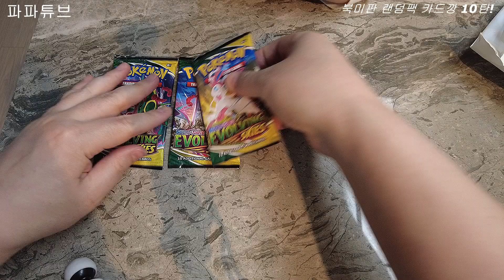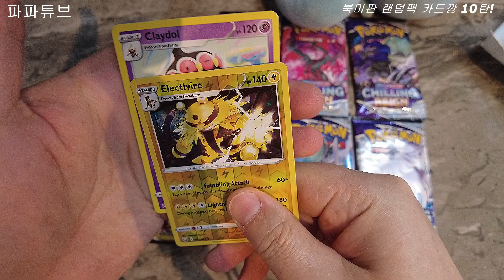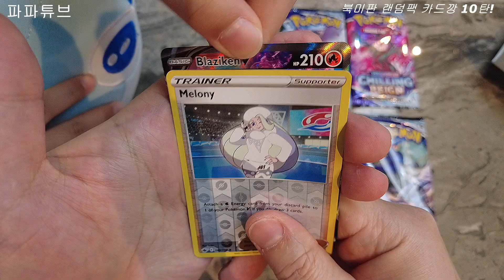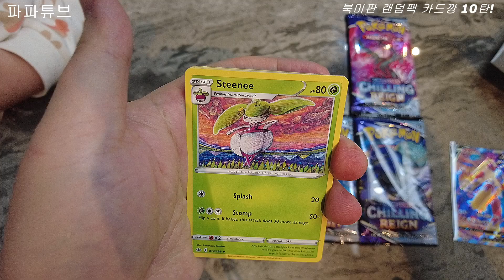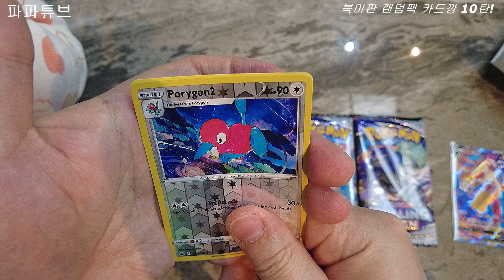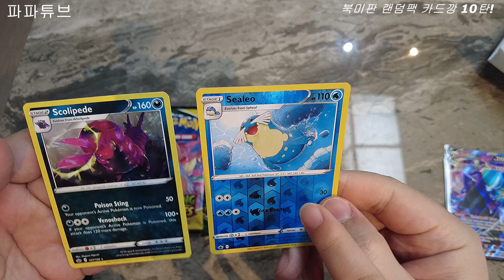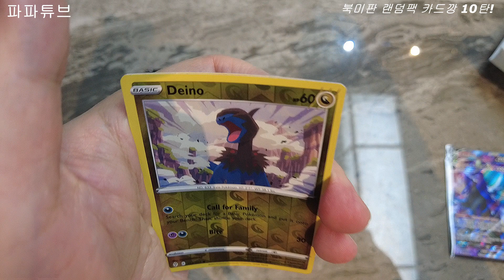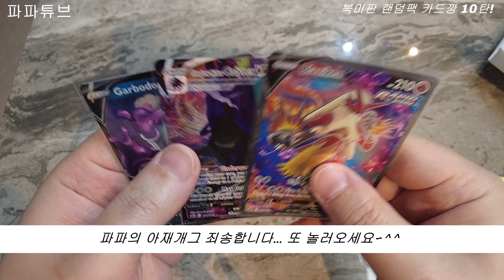북미판 포켓몬카드 랜덤팩 카드깡 시리즈 10탄! 파파튜브 대박 꿀잼 영상! 아빠와 아들의 재미난 대화... 파파의 아재개그...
북미판 포켓몬카드 랜덤팩 카드깡 시리즈 10탄!
파파튜브 대박 꿀잼 영상!  아빠와 아들의 재미난 대화...
파파의 아재개그...